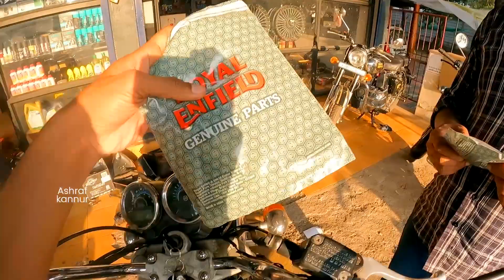മീറ്റർ ശരിയാക്കാൻ പോയപ്പോൾ സംഭവിച്ചത് 😲🤕| Thunderbird metor service | Ashraf kannur